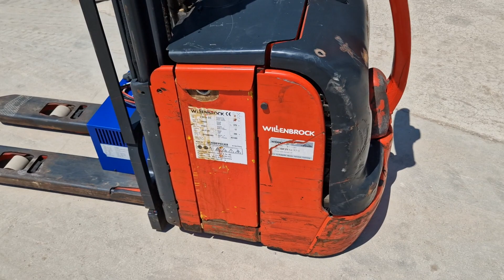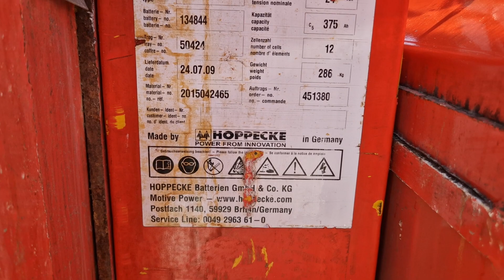2009 Linde L16 pallet stacker - auction 47399 lot 42